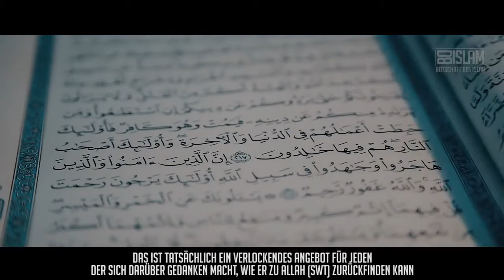3 Gnaden im Ramadanᴴᴰ │ Worte zum Nachdenken │ BDI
Dies ist eine Videokopie von Botschaft des Islam Originaltitel: 3 Gnaden im Ramadanᴴᴰ │ Worte zum Nachdenken │ BDI